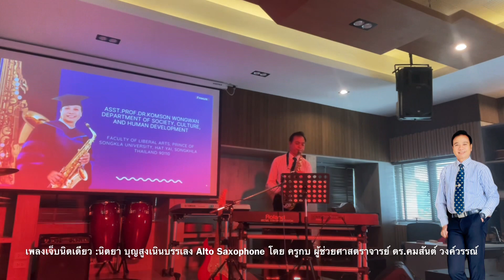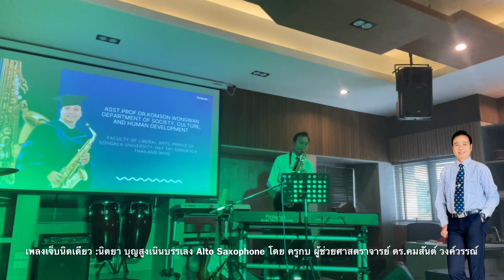เพลงเจ็บนิดเดียว :นิตยา บุญสูงเนินบรรเลง Alto Saxophone โดย ครูกบ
เพลงเจ็บนิดเดียว :นิตยา บุญสูงเนินบรรเลง Alto Saxophone โดย ครูกบ ผู้ช่วยศาสตราจารย์ ดร.คมสันต์ วงค์วรรณ์ @วันอังคารที่ 12  กันยายน  2566 บันทึกเสียงในห้อง LA511 คณะศิลปศาสตร์ ม.สงขลานครินทร์ หาดใหญ่